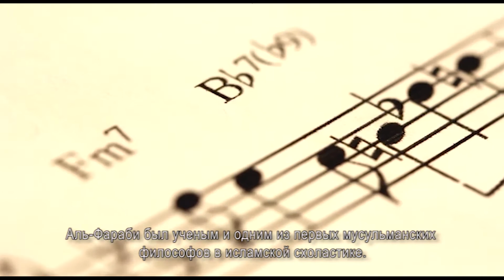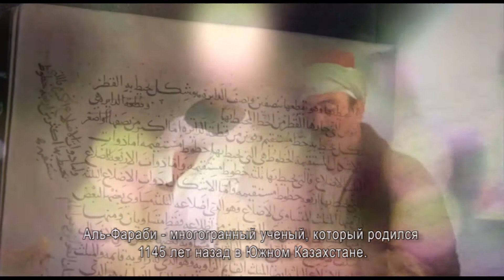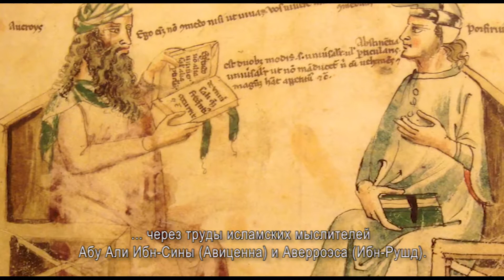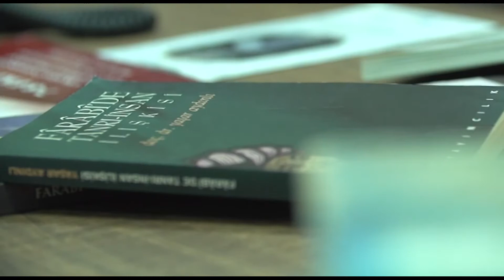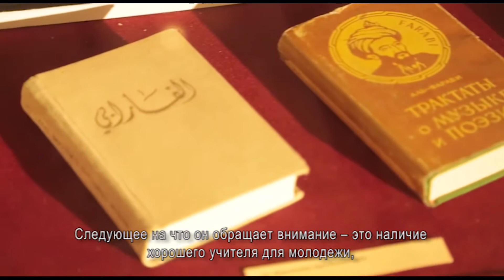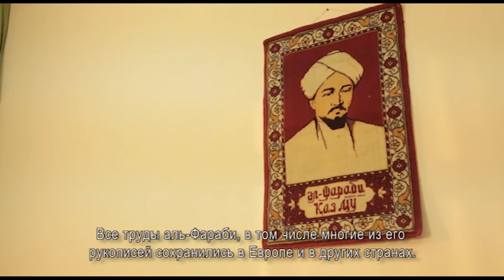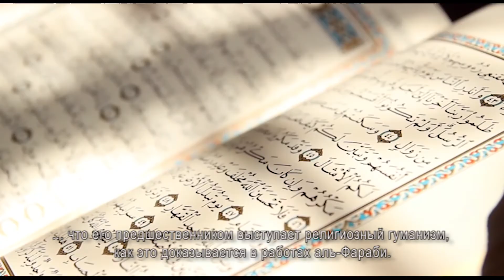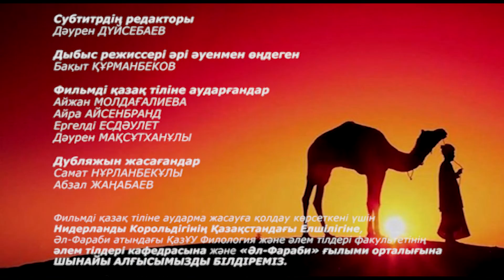Al-Farabi, The Second Master. Documentary. Kazakh language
«ӘЛ-ФАРАБИ, ЕКІНШІ ҰСТАЗ» деректі фильмі

«Әл-Фараби, Екінші Ұстаз» (Al-Farabi, the Second Master) деректі фильмі б.з.д. Х ғасырда өмір сүрген әйгілі мұсылман философы – Әбу Насыр әл-Фарабидің өмірі мен шығармашылығына арналған.
Фильм Қазақстан, Түркия және Еуропа қалаларында түсірілген.
Фильмдегі интервью берген қазақстандық және түркиялық ғалымдар Аристотельден кейінгі Екінші ұстаз атанған Әл-Фараби жайлы соңғы уақытта нақтыланған айғақтармен бөлісетіндіктен құнды деректі туынды деуге болады.
Бұл деректі фильм 2017 жылы «Рухани Жаңғыру» мемлекеттік бағдарламасы аясында әл-Фараби атындағы Қазақ Ұлттық университетінің Телерадиокешенінде нидерланд тілінен қазақ тіліне тұңғыш рет дубляждалды.

Фильмнің режиссері: Біләл Оғызқұрт (Bilal Oguzkurt)
Сценаристі: Каан Пекер (Kaan Peker)
Операторы: Біләл Оғызқұрт (Bilal Oguzkurt)
Тілі: түпнұсқа нидерланд тілі
Дубляж тілі: қазақ тілі
Субтитр: орыс тілі
Хронометражы: 30:30 мин.

Фильмді қазақ тіліне дубляждағандар:
Жоба жетекшісі: Ғалымқайыр МҰТАНОВ
Дубляждың режиссері: Дәурен МҰХАМЕДЖАНОВ
Редакторлары: Анастасия ШПАКОВА
Жақыпбек АЛТАЕВ
Айкерім ӘЛІМЖАНОВА
Субтитрдің редакторы: Дәурен ДҮЙСЕБАЕВ
Дыбыс режиссері әрі әуенмен өңдеген: Бақыт ҚҰРМАНБЕКОВ
Фильмнің сценарийін қазақ тіліне аударғандар:
Айжан МОЛДАҒАЛИЕВА
Айра АЙСЕНБРАНД
Ергелді ЕСДӘУЛЕТ
Дәурен МАҚСҰТХАНҰЛЫ
Дубляжын жасағандар:
Самат НҰРЛАНБЕКҰЛЫ
Абзал ЖАҢАБАЕВ

Фильмді түсірген компания: «Walkers Productions» киностудиясы (Голландия)
Фильмнің түсірілген жылы: 2014
Фильмнің қазақшаға дубляждалған жылы: 2017
The documentary "Al-Farabi, the Second Master" It is dedicated to the life and work of the famous Muslim philosopher of the 10th century - Abu Nasir al-Farabi.
The film was shot in Kazakhstan, Turkey and European cities.
The Kazakh and Turkish scholars interviewed in the film share recent evidence about Al-Farabi, the second teacher after Aristotle, as a valuable documentary.
This documentary was dubbed from Dutch into Kazakh for the first time in 2017 within the framework of the state program "Rukhani Zhangyru" at the TV and Radio Complex of Al-Farabi Kazakh National University.

Director of the film: Bilal Oguzkurt
Screenwriter: Kaan Peker
Operator: Bilal Oguzkurt
Language: The original Dutch language
Dubbing language: Kazakh language
Subtitle: Russian
Timing: 30:30 min.

The film was dubbed into Kazakh:
Project leader: Galymkair MUTANOV
Dubbing director: Dauren MUKHAMEJANOV
Editors: Anastasia SHPAKOVA
Zhakypbek ALTAEV
Aikerim ALIMZHANOVA
Subtitle editor: Dauren DUISEBAEV
Sound director and music editor: Bakhyt KURMANBEKOV
The script of the film was translated into Kazakh:
Aizhan MOLDAGALIEVA
Ira ISENBRAND
Ergeldy ESDAULET
Dauren MAKHSUTKHANULY
Dubbed by:
Samat NURLANBEKULY
Abzal ZHANABAYEV

Filming company: Walkers Productions (Netherlands)
Year of shooting of the film: 2014
Year of dubbing of the film into Kazakh: 2017